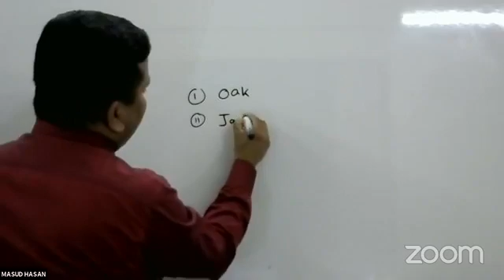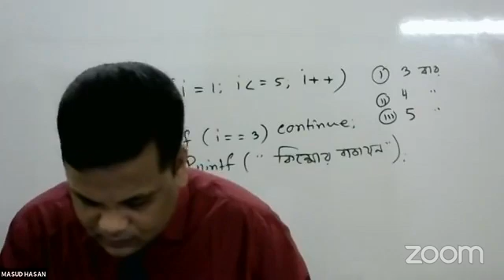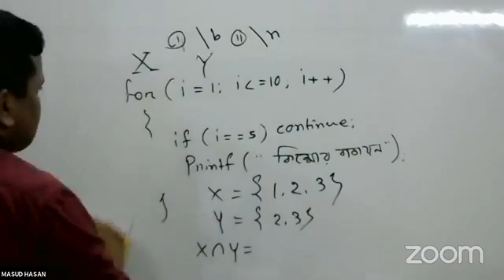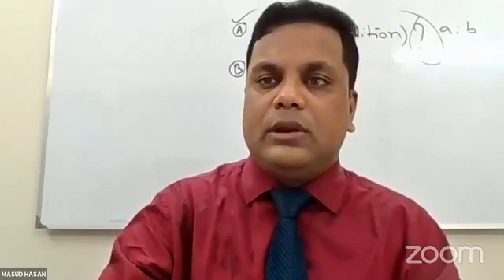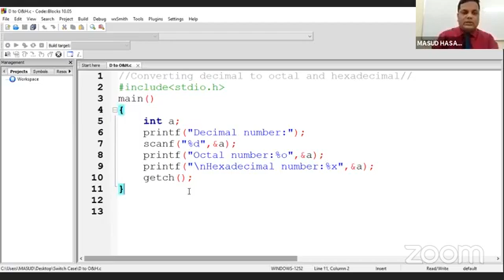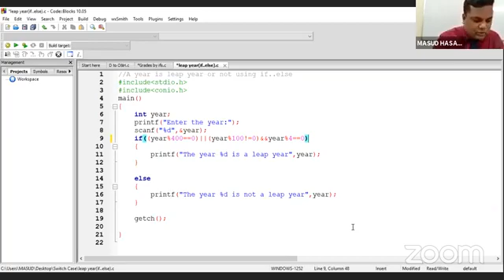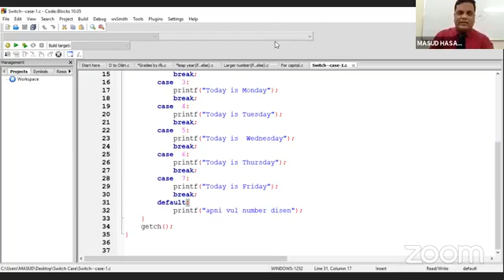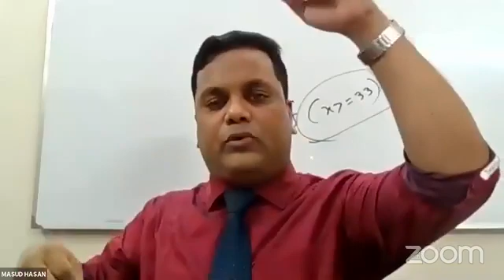এইচ এস সি | একাদশ-দ্বাদশ শ্রেণি | অধ্যায় - ৫- প্রোগ্রাম ভাষা | কিশোর বাতায়ন | লাইভ ক্লাশ -৬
এইচ এস সি | একাদশ-দ্বাদশ শ্রেণি | অধ্যায় - ৫- প্রোগ্রাম ভাষা | কিশোর বাতায়ন | লাইভ ক্লাশ -৬ sangshod TV HSC Class Twelve